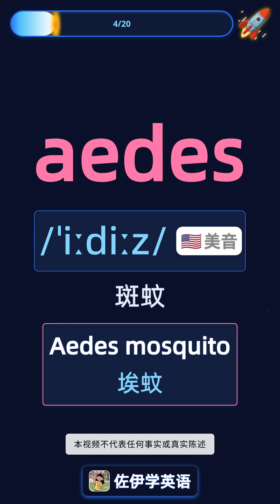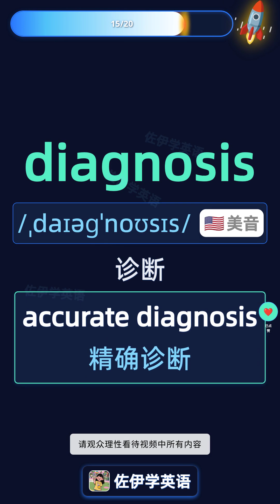基孔肯雅热与登革热区别♥️热词赏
本视频围绕“基孔肯雅热与登革热区别”主题，介绍 chikungunya（基孔肯雅热）、dengue（登革热）、virus（病毒）、mosquito（蚊子）、aedes（埃及伊蚊）等相关词汇，详细讲解两种疾病的 transmission（传播）、symptoms（症状）、diagnosis（诊断）、treatment（治疗）及 prevention（预防）方法，帮助学习者深入理解这两种由蚊虫传播的病毒性疾病的异同及防控要点。